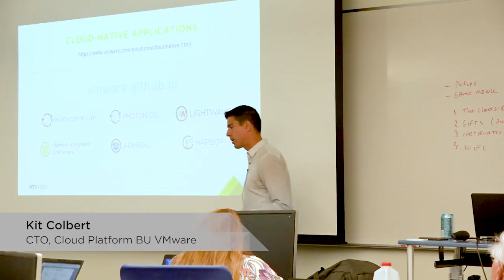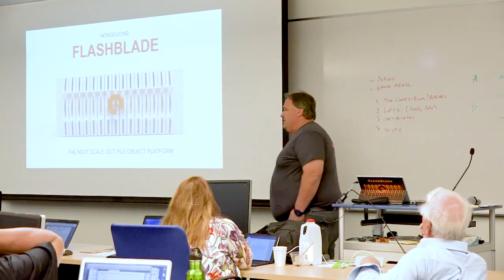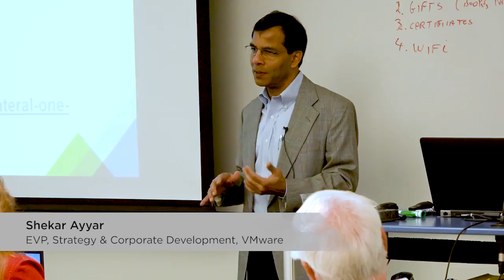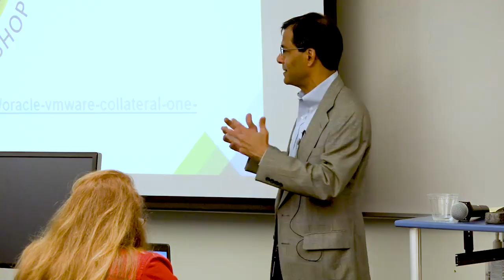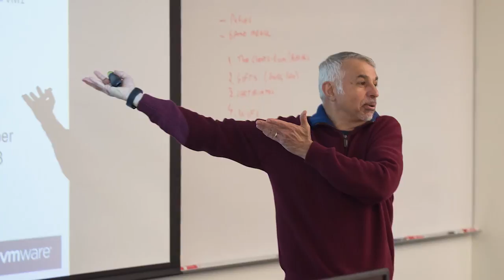VMware Experts Database Program, Oracle Workshop, Palo Alto, April 2017